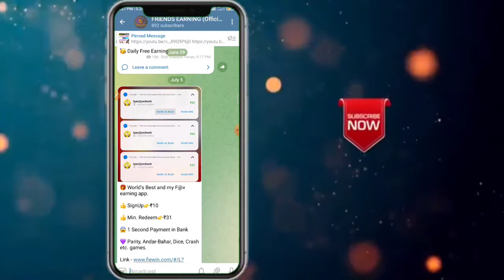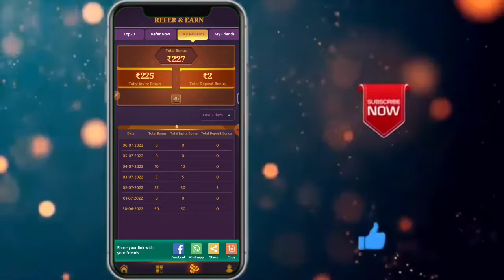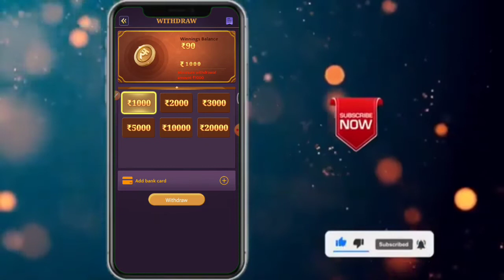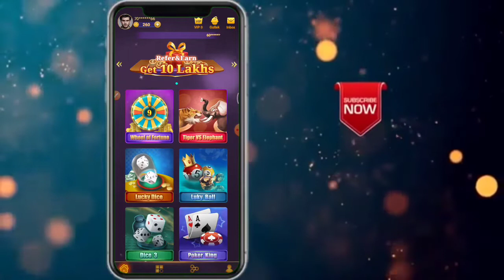Wheel Of Fortune App Kannada | New Earning App Without Investment | FieWin Unlimited Tricks Kannada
Super Winner App | New Earning App Without Investment | Super Winner App Unlimited Tricks in Kannada

YOUR QUARIES :-
01)👉How To Make Money In Online Kannada
02)👉With Out Investment Earning App 2021
03)👉New Earning App In Kannada
04)👉Best Online Earning App in Kannada2021
05)👉 Make Free Money In Online

👇👇YOUR QUARIES👇👇
Friends earning
 friendsearning
friends earning
Live payment proof
Super Winner